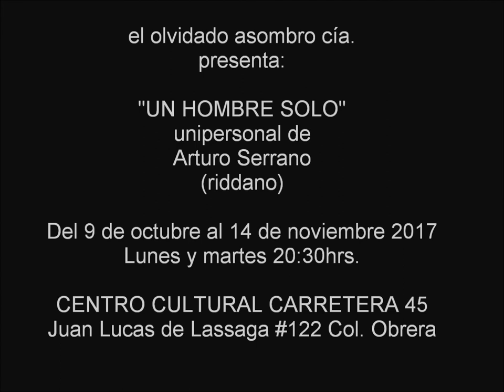UN HOMBRE SOLO (trailer) Unipersonal de Arturo Serrano (Riddano)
“Toda vida humana es sagrada señor presidente, no sólo la de sus amigos”
Roger Waters / Explanada del zócalo de la Ciudad de México, Octubre 2016.

“…pero cada uno de los hombres no es tan sólo él mismo, es también el punto único, particularísimo, importante siempre y singular en el que se cruzan todos los fenómenos del mundo sólo una vez de aquel modo y nunca jamás”.
Hermann Hesse

"UN HOMBRE SOLO"
Espectáculo unipersonal que a través de la danza, la palabra y el cuerpo, coloca el concepto de la soledad como elemento clave del conflicto existencial en la vida de un hombre.
¿Qué es un hombre solo, sino ecos del mundo encapsulados, licuadora de la vida, recipiente multívoco siempre roto y rearmado?
Propuesta escénica de naturaleza existencialista en formato de monólogo que conjuga la danza, la expresión oral y la atmosfera sonora para exponer las reflexiones de un hombre en torno a su existencia confrontado con la soledad. ¿Qué vale un hombre solo? ¿Cómo existe un hombre solo? ¿Cómo se puede aspirar a concebir y comprender una existencia solitaria a la par de la noción de una colectividad inherente?
Es un trabajo escénico creado a través de una serie de acusaciones y aseveraciones que un hombre hace hacia la vida, al mundo y a su propia existencia desde una perspectiva en soledad. Es el universo de un hombre solo, abierto, roto y rearmado, con el constante anhelo de encontrar valiosa su propia existencia y la vida en general.

Autoría, textos, concepto, coreografía, edición musical,
vestuario, dirección general e interpretación: Arturo Serrano Hernández
Diseño de iluminación y espacio escénico: Aurelio Palomino.
Asistente general: Juan José Aguilera.
Difusión y medios: Enrique Saavedra.
Producción: El Olvidado Asombro Cía.
Género: Teatro Danza.
Foro en el que se presenta: Centro Cultural Carretera 45.
Ubicación: Juan Lucas de Lassaga 122 Col. Obrera, metro San Antonio Abad.
Temporada: Del 9 de octubre al 14 de noviembre 2017.
Días de la semana en que se presenta: lunes y martes
Tipo de público al que va dirigida: Adolescentes y adultos.
Precio del boleto normal: $120 entrada general, $80 descuentos habituales y $40 vecinos de la col. Obrera.